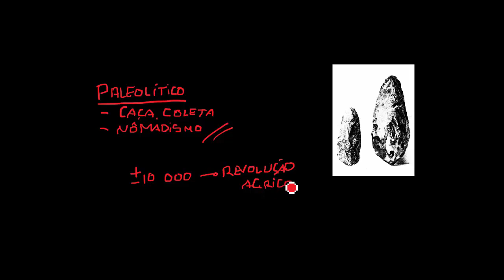O Paleolítico e o início da Pré-História - História - HORA DO ENEM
O Paleolítico e o início da Pré-História